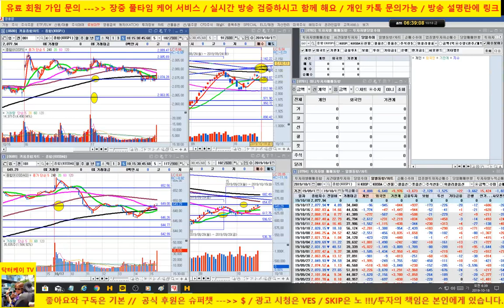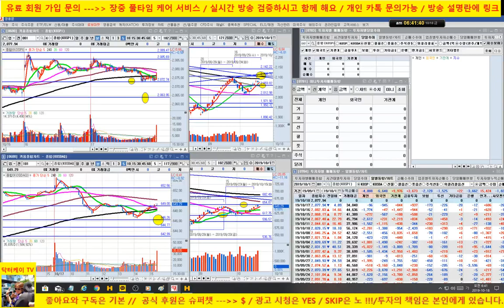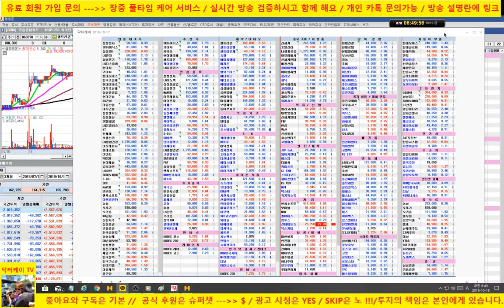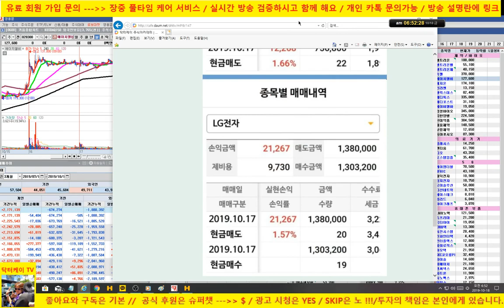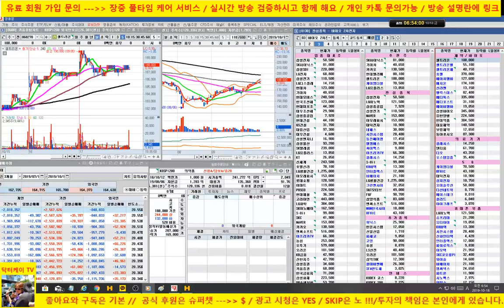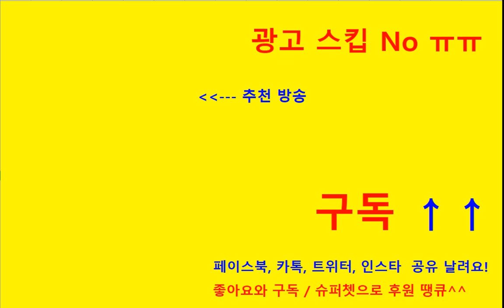[ 개장전 시황 방송 ] 셀트리온 전략 제시/ 헬릭 스미스, 신라젠, 에이치엘비/ 케이엠더블유 재매수 성공, 통신주 LG U+ 관심/SK하이닉스 관심/190/닥터케이